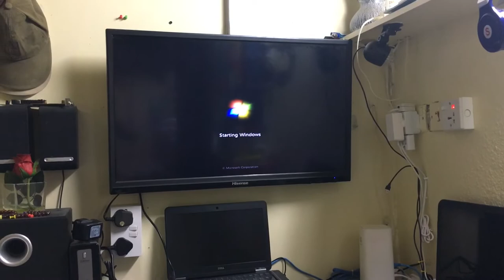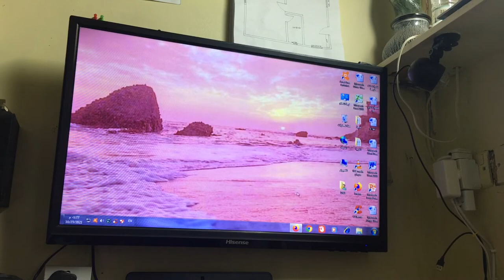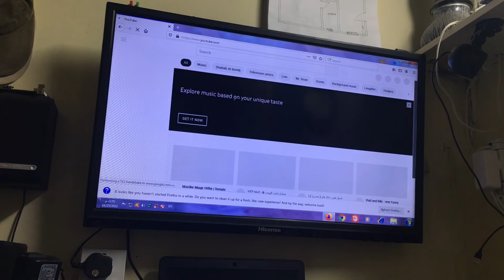HARD DISK CHANGED...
How To Remove And Change A Hard Disk From Your Computer ,,,Safely

Song                             Islabonita
                                      Ningth Run Away
                                      Modern Time
Artist                            An Jone
Album                          Islabonita
Song                             Road Tripzzz
Artist                             Ofshane

KABAYAN, If You Enjoyed My Video,Please
 Dont Forget To:
 UPCOMING VIDEOS.
 Thank you and May ALLAH Bless You Always.

Specisal thanks po to all of my SUBSCRIBERS , MEMBERS & SUPER CHATTERS...And to all who support, MARAMING SALAMAT PO KABAYAN,,

If You Have Any Comment,,,Suggestions  Please Send Me Your Mail...